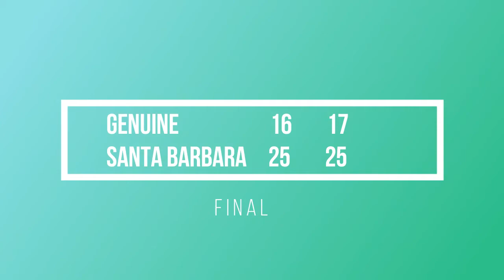Genuine vs San Barbara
Genuine vs San Barbara Volleyball Club 01/03/2020 at SCVA 2020 Junior Boys Invitational.